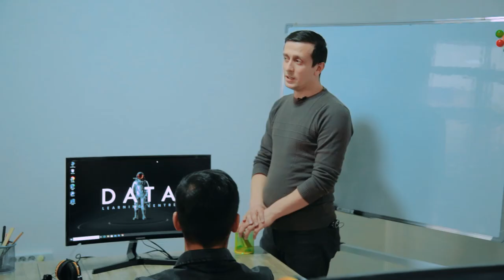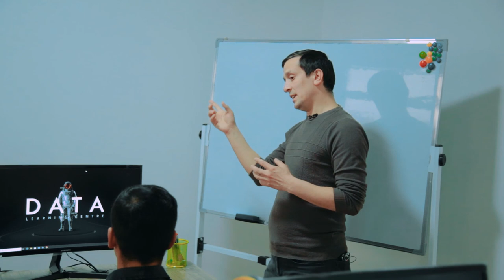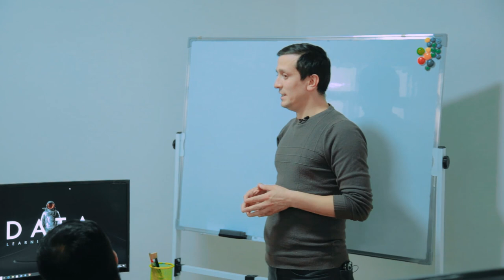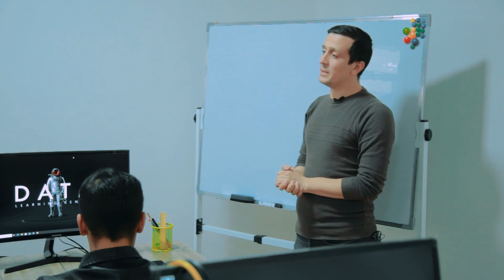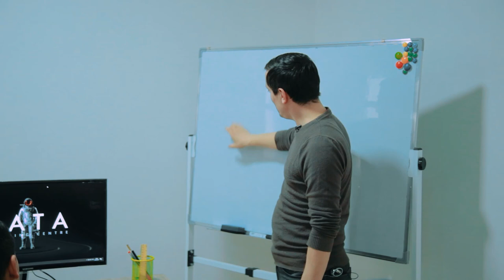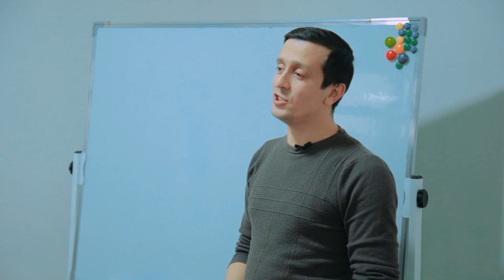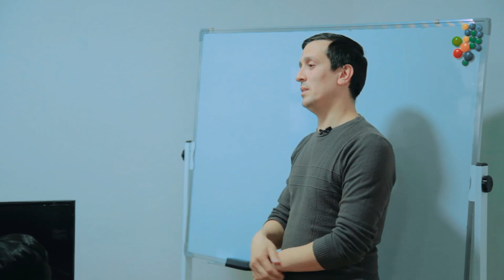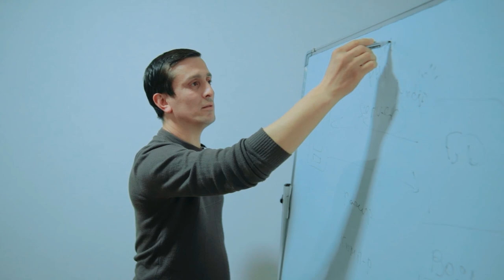26-mart kuni bo‘lib o‘tgan "PHP'ga asoslangan web dasturlash" yo‘nalishi bo'yicha ochiq dars.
00:00 Alisher Xo'janiyozov
01:03 Web dasturlash sohasi haqida
07:47 Dasturlash sohasiga bo'lgan talab
10:07 Sohani o'rganish haqida
17:10 Savol-javob